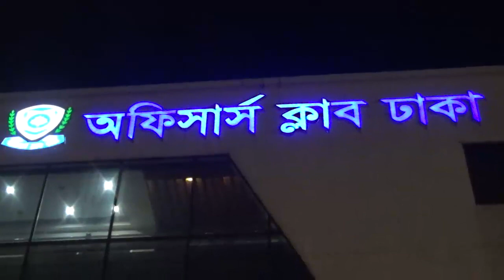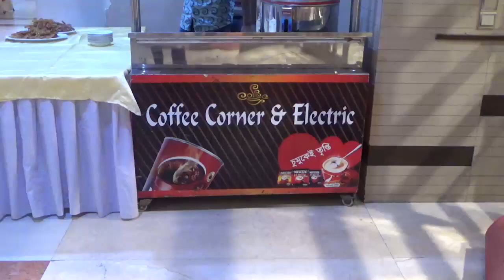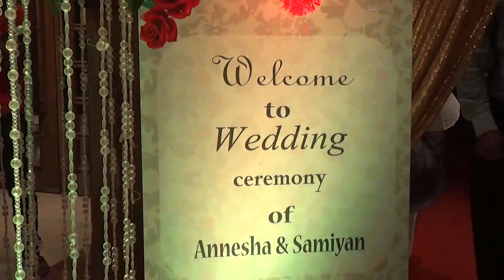BEST BANGLADESHI SYMBOL OF MARRAIGE - ANNESHA's VIDEO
BEST BANGLADESHI  SYMBOL OF MARRAIGE  - ANNESHA's VIDEO IS CREATED by Mohammed Shawkat Ali ( Doctor Arman) making Video since 1978, He is the Professor of Forensic Medicine & Medical Law at GONOBISWABIDYALAY (PEOPLES UNIVERSITY). Also working in field of telemedicine & Innovative Research.
This video is symbol of Bangladeshi high society marriage enviornment.